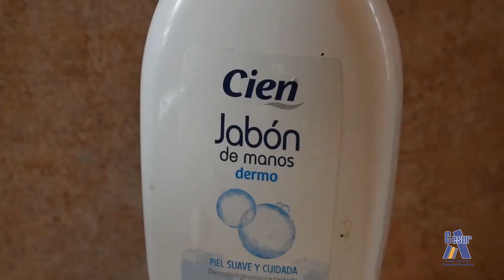Let's Twist Again (vision)_Videoclip confinado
Planificación y rodaje: Teanna Rose, Dylan Jose Perlaza, Fernando, Valentina Lucero y Wiktor Letowski

Práctica realizada en las asignatura de "Planificación del montaje y postproducción" de 1º de Realización audiovisual, coordinada por la profesora María Cerón.

Edición de vídeo: Dylan Jose Perlaza